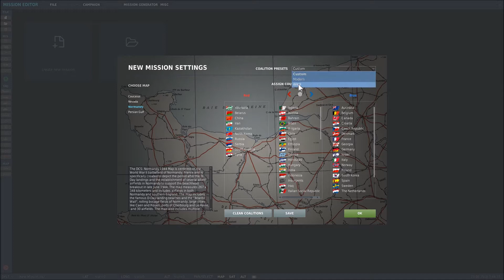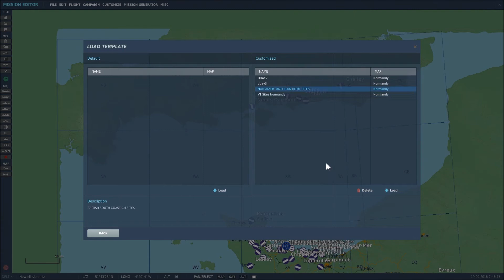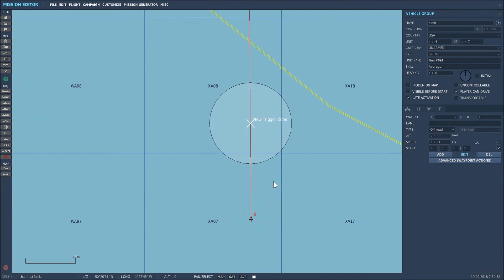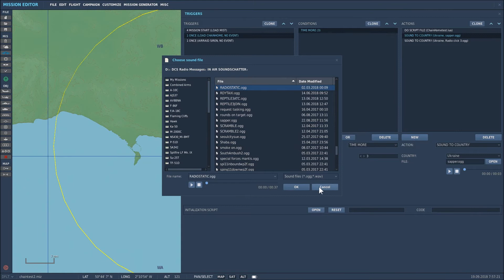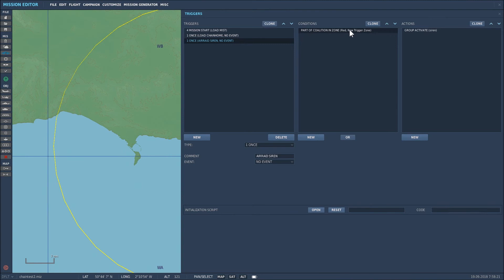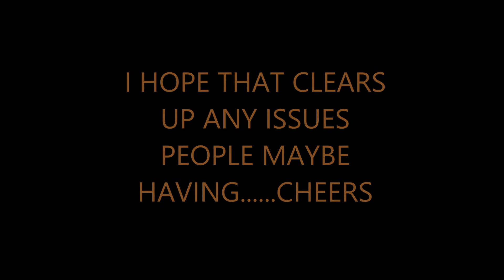DCS CHAIN HOME MOD - SETUP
A simple guide to setting the mod up for use in the Mission Editor